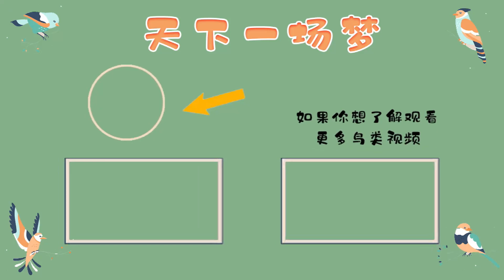两只小鸟用普通话聊天，这智商真的有点高，外面的八哥还嘲笑被关在笼子里的那只【天下一场梦】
"我们坚信，我们的视频内容符合保护动物福祉的原则，不会对动物造成任何伤害。" 两只八哥一碰面就打架，还比赛谁学的话多，赢了就哈哈大笑
 创作不易，喜欢的朋友记得点个关注哦！鸟爸携众鸟给大家鞠躬！再鞠躬！
大家好，这里是天下一场梦YouTube官方频道，爱护鸟类，从我做起！
不卖鸟，不抓鸟，不打鸟，只救助鸟类，保护野生鸟类从我做起，
拍视频只是想让大家知道鸟儿多么可爱，请勿伤害。
二驴和贝贝都不卖，请理解！
鸟类#玩鸟#八哥#萌宠